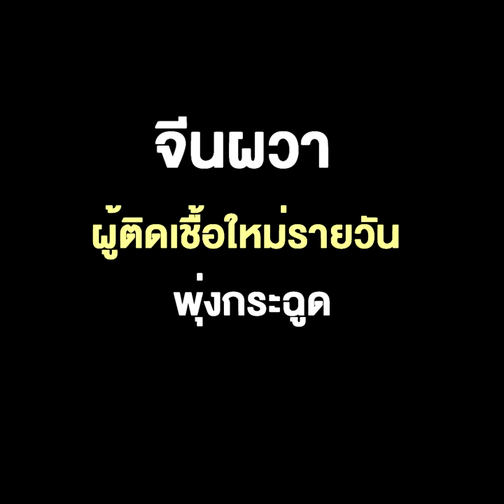หวั่นโควิด-19 อาละวาดระลอกสอง จีนผวาผู้ติดเชื้อใหม่รายวันพุ่งกระฉูด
15/06/2020 หวั่นโควิด-19 อาละวาดระลอกสอง จีนผวาผู้ติดเชื้อใหม่รายวันพุ่งกระฉูด
อเจนซีส์ - จีนพบผู้ติดเชื้อใหม่รายวันมากที่สุดในรอบหลายเดือน เมื่อวันอาทิตย์ (14 มิ.ย.) และคงมาตรการล็อกดาวน์บางพื้นที่ในปักกิ่งต่อ ถือเป็นสัญญาณเตือนการระบาดรอบสอง ขณะที่หลายประเทศในยุโรปเตรียมเปิดพรมแดนต้อนรับนักเดินทาง